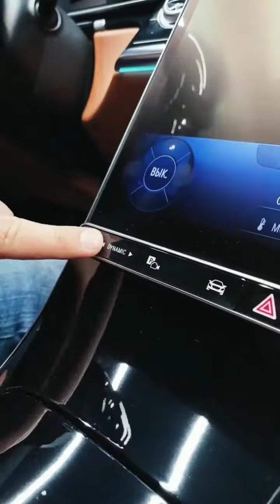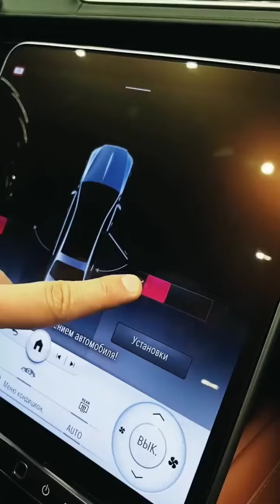Mercedes-Maybach S-Class S580